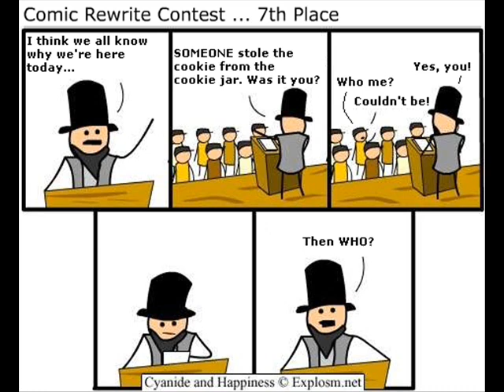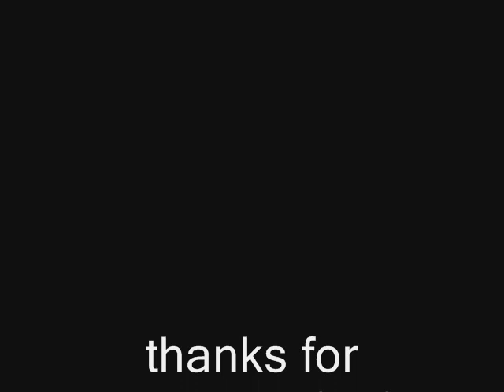TBB -Hate your guts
ok so... this is my fathers band :D
i think theyre great!! and i want theyr music here, but im new at making videos so we'll just see how long it takes youtube to realize that the images in the movie arent mine lol
but yeah.. the pictures are from cyanide and happyness :D theyre fun..
i will however make a new version of this video.. im thinking images of them playing or something.. i just need to collect them first ^^